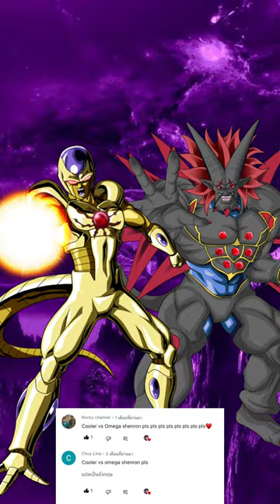Who is stronger | Cooler VS Omega Shenron